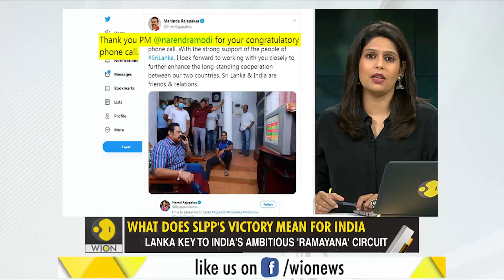Gravitas: Mahinda Rajapaksa sweeps Sri Lankan polls | What does it mean for India?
Mahinda Rajapaksa has won an absolute majority in Sri Lanka's parliamentary polls. The Rajapaksa brothers are likely to bring about sweeping changes in Sri Lanka. What does this mean for India? WION's Palki Sharma has the details.